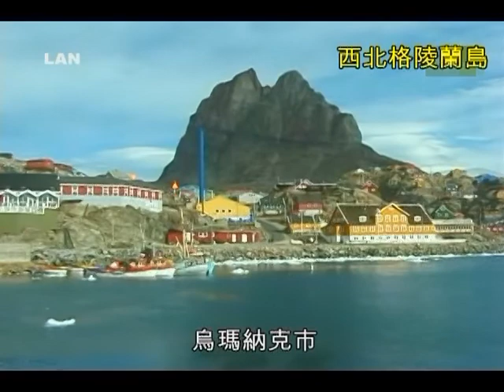北極-格陵蘭島環島